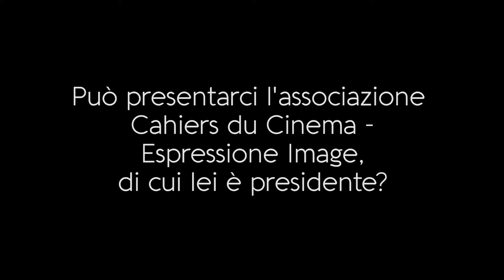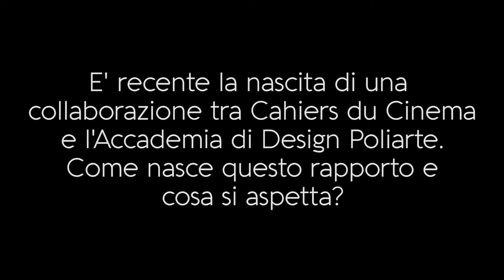Intervista a Marco Galli - FFF2017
Intervista a Marco Galli durante il Fabriano Film Fest 2017 - quinta edizione